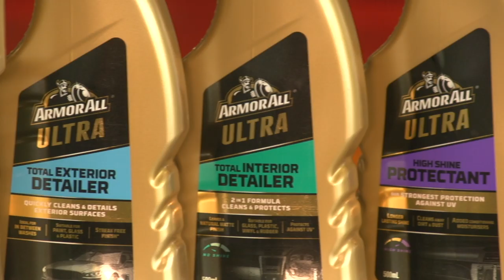ARMOR ALL Summer Grill 2019/2020 Episode 1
The ARMOR ALL Summer Grill returns to Speedcafe.com this summer break as hosts Greg Rust and Paul Morris discuss the 2019 Supercars champion, Scott McLaughlin.